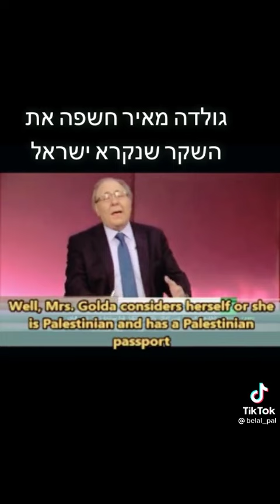May 4, 2021(3)